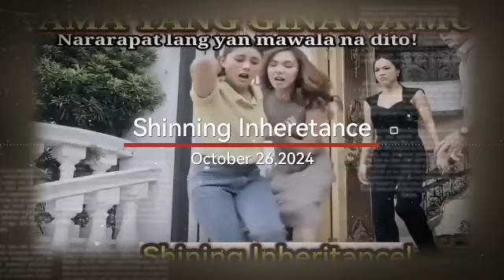"TAMA YANG GINAWA MO! ANAK!Shinning Inheritance OCTOBER 26, 2024 StoryTelling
"TAMA YANG GINAWA KO! ANAK! Shinning Inheretance OCTOBER 26, 2024 StoryTelling